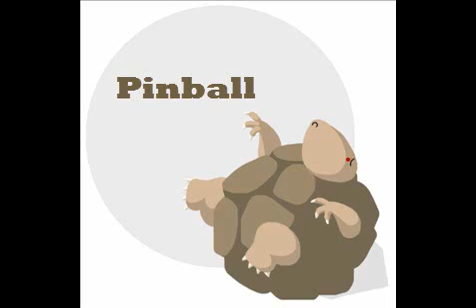Pokemon Shiny Gold X Playthrough - Episode 62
Episode 62 - The Not so Amazing Race (Part 4)

In this episode, we get near to the end of the race.

Pokemon Shiny Gold X is a hack of Pokemon FireRed made by Zel.
I did not make this game, I just play it.